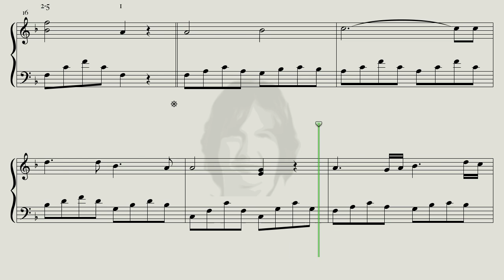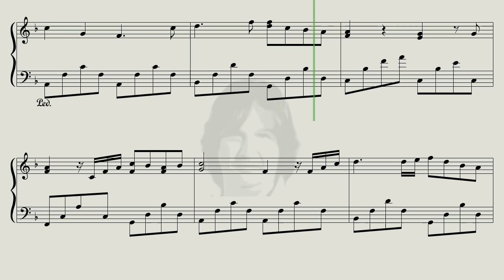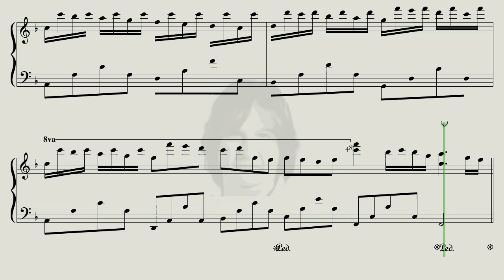Is it like Chopin?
Finally i finshed "Is it like Chopin?" with a complete new ending.
Today also comes "I like Chopin" and i think now you can understand the little "Word play"